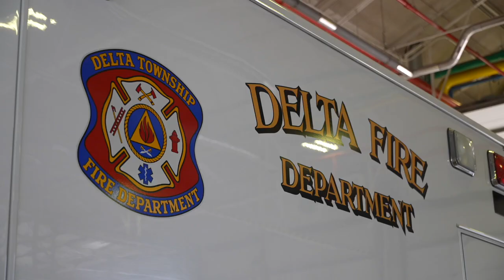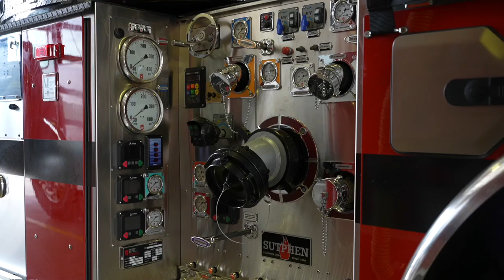Paramedic Shortage: How Delta Township is responding to the nationwide problem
The Delta Township Fire Department is Hiring EMT's full-time while they train to become paramedics.